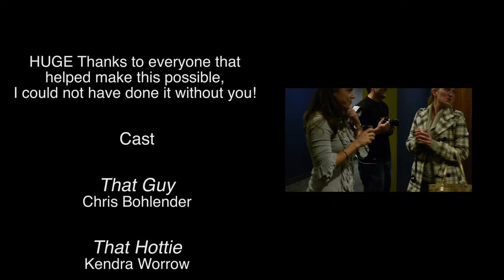When Fate Decides Movie Trailer Proposal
So Kendra has always said her favorite part of the movies was the trailers.  We are always on time to movies because she never wants to miss the previews.  So for almost a year I was writing, shooting, editing and then coordinating with the theater to allow me to play my trailer.
In high school I asked Kendra to be my girl friend while reading a poem on camera.  But after only a year of dating she moved away.  Over the years we kept in touch but we were separated by distance and the busyness of life.
Until fate brought us back together...   She moved back to Denver and we kept running into each other.  Then one day she randomly texted me.  I asked if she wanted to see a movie.  At the movie I found out we were both single and that was that.
 It only seemed logical that since our first date was at a movie theater and I already asked her out in a video in high school that I should probably continue that trend...

So here is what happened.

HUGE Thanks to everyone that helped make this possible,
I could not have done it without you!

Cast
That Guy
Chris Bohlender

That Hottie
Kendra Worrow

That Temptress
Dana Ritterbusch

Those Girl Scouts
Oriel Sasseville
Cosette Sassevile

Those Bad Guys
Michael Slutzky
Ryan Walker
Dustyn Blindert

Female Friend/Accomplice
Kendall Slutzky

Narrated by
Troy Horne

Directed/Edited by
Chris Bohlender

Cameraman/ Visual Effects
Erik Tande

Cameraman/ Bad Guy #2
Ryan Walker

Cameraman/Gaffer/Bad Guy Number 1
Michael Slutzky

Ariel Videographer
Brent Murry

Chad Kingery for setting everything up at the theater

Angie and Bill Sasseville for lending out their children

Ken Worrow for giving me permission to marry his daughter